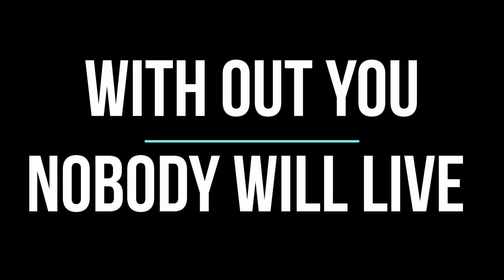உழைப்பால் உலகை உயர்த்தும் தொழிலாளர்களுக்கு மே தின நல்வாழ்த்துகள்